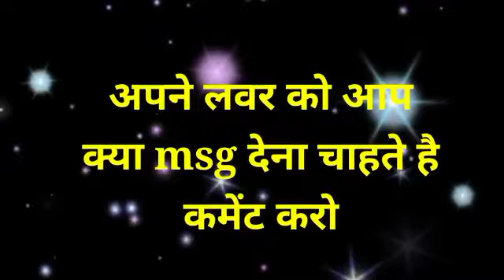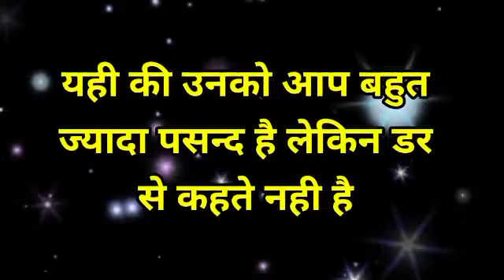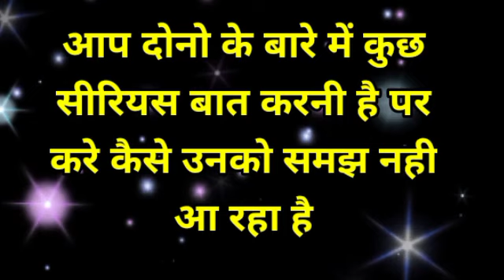chooseonenumber lovegame chooseyourgift lovestatus couplegame